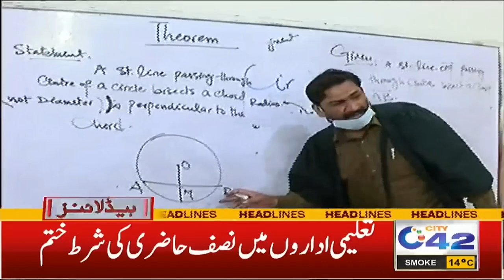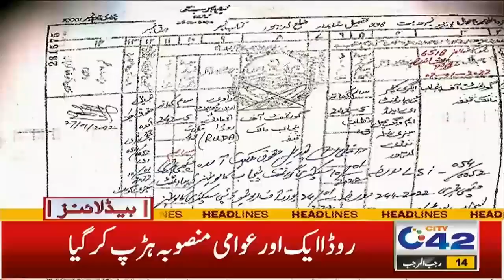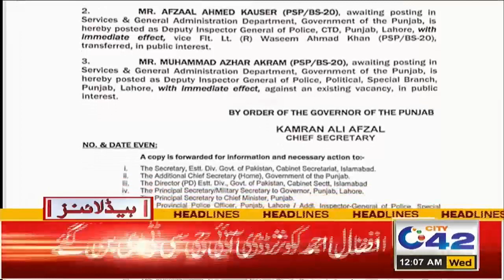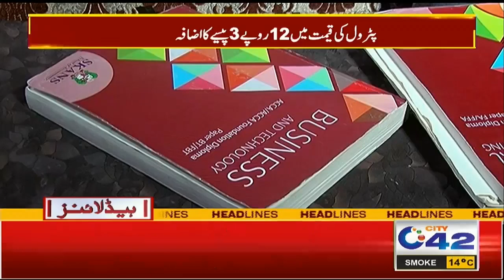Petrol Prices Increased Again | Jahangir Tareen Huge Announcement | 12am News Headlines | 16Feb 2022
Petrol Prices Increased Again | Jahangir Tareen Huge Announcement | 12am News Headlines | 16 Feb 2022 | City42